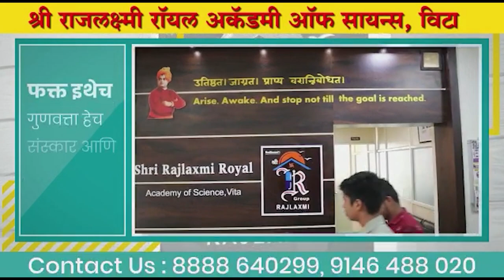Sangli News | न्याय मिळवण्यासाठी शेतकरी चढला दूरध्वनी खांबावर !।। वज्रधारी न्यूज ।।